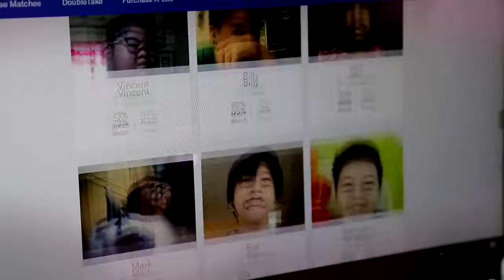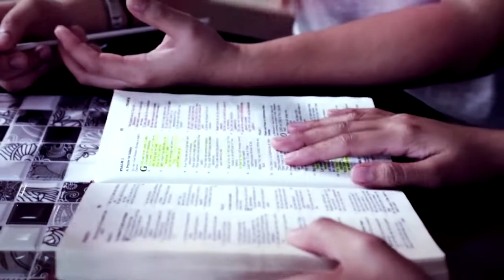Digitracts | The Search